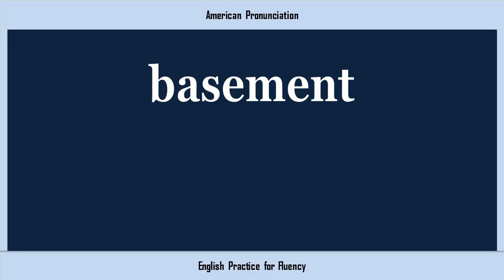basement, How to Say or Pronounce BASEMENT in American, British, Australian English